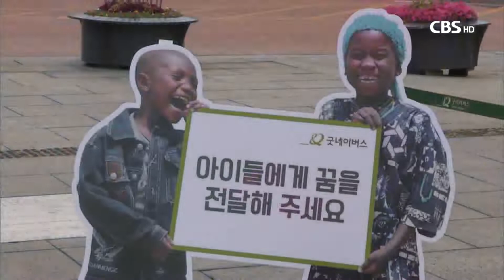[CBS 뉴스] '세계 아동 노동 반대의 날'..생계 위해 노동현장으로 내몰리는 아동들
[CBS 뉴스] '세계 아동 노동 반대의 날'..생계 위해 노동현장으로 내몰리는 아동들 [앵커]
6월 12일은 '세계 아동 노동 반대의 날'이었습니다.

지금도 전 세계엔 생계를 위해 어쩔 수 없이 노동 현장으로 내몰리는 수많은 아동들이 있습니다.

특히, 아동노동은 교육의 기회를 단절하고 가난의 대물림을 야기한다는 점에서 더욱 심각한 문젠데요.

꿈과 미래를 포기한 채 열악한 노동환경 속에서 고통받는 전 세계 아동들을 돌아봅니다.

오요셉 기자입니다.

[기자]
방글라데시에 살고 있는 9살 소녀 미나는 매일 아침 학교에 가는 대신 담배공장으로 향합니다.

인력거를 끌며 생계를 책임 지던 아빠가 몸이 아파 일을 못 하게 되면서, 2년 전부턴 온 가족이 담배공장에서 일하고 있습니다.

담뱃가루가 날리는 현장에서 온 가족이 하루 종일 일하고 받는 돈은 약 700원.

일을 마친 미나는 고된 몸을 이끌고 동네에 마련된 작은 공부방으로 향해 '선생님'이라는 미래의 꿈을 키워나가고 있습니다.

[인서트]
미나 아크터 9세 / 방글라데시
"아이들이 잘 이해할 수 있도록 도와주는 선생님이 되고 싶어요. 선생님이 되면 사람들에게 좋은 걸 알려줄 수 있으니까요."

미나와 같이 생계를 위해 노동 현장으로 내몰린 아동들은 약 1억 5천만 명.

이중 7천 3백만 명의 아이들은 위험하고 열악한 노동환경에 노출돼 있습니다.

더욱 심각한 사실은 노동착취를 당하는 아동들의 절반가량이 5세~11세의 어린아이들이란 점입니다.

전 세계 아동노동은 빈곤문제로부터 비롯됩니다.

그리고 아동노동의 가장 큰 문제는 빈곤의 악순환의 고리에서 벗어날 수 없다는 것입니다.

가난의 굴레에서 벗어나기 위해선 학교에 나가 공부를 해야 하지만, 생계를 위해 일터로 내몰리는 아이들은 오히려 교육의 기회를 박탈당하고 있습니다.

[인터뷰]
김 선 본부장 / 굿네이버스 국제사업본부
"아동이 노동을 한다는 의미는 공부할 나이에 공부를 못한다는 의미거든요. 그 부분 때문에 가난이 대물림되고, 또 그 부분이 해결 안 됨으로 인해서 여러 가지 사회적 문제가 유발됩니다."

전문가들은 안정적인 경제활동 구조를 마련하는 등 근본적으로 지역사회 전체를 회복시키는 포괄적인 접근이 필요하다고 말합니다.

[인터뷰]
"그 마을 주변, 그 나라 교육부가 다 인식을 같이해야 하고요. 그렇기 때문에 한 지역사회를 함께 변화해야 하는 노력이 필요한 것이고요.
보다 포괄적으로 아이들을 도와야 하고, 아이들을 둘러싼 환경을 도와야 하고, 그러려면 부모들이 어느 정도의 조합 활동이라든가 경제활동을 통해서 소득수준이 좀 올라가 줘야 하고요. 그것을 통해서 학교를 갈 수 있는 환경을 만들어 줘야죠.

또, 빈곤 속에서 교육의 필요성에 공감하지 못하는 지역사회의 인식과 아동 권리에 대한 인식 개선도 필요하다고 강조합니다.

아동으로서의 권리와 존엄성, 그리고 어린 시절을 박탈당한 채 하루하루 노동에 시달리고 있는 수많은 아이들.

노동착취로 고통받는 아이들이 새로운 꿈과 희망을 갖기 위해선 적극적인 관심과 도움이 필요합니다.

CBS 뉴스 오요셉입니다.

[영상취재 정용현] [자료제공 굿네이버스] [영상편집 전호명]